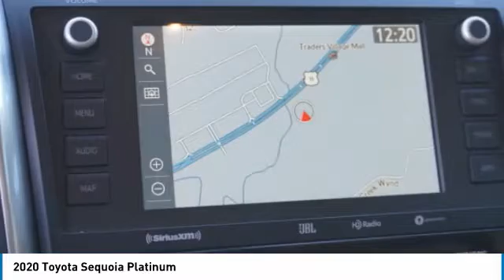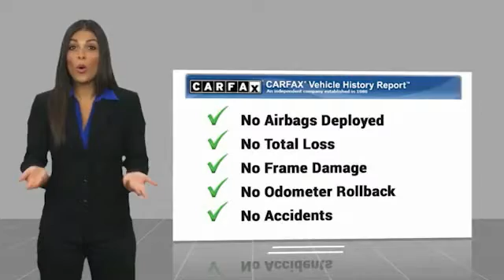2020 Toyota Sequoia Kingsport TN 7020Q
2020 Toyota Sequoia Platinum

2733 East Stone Dr.

CARFAX One-Owner. Clean CARFAX.6-Speed Automatic, 4WD. White 2020 Toyota Sequoia Platinum 4WD 6-Speed Automatic 5.7L V8Recent Arrival!Please contact our internet department with any questions @ (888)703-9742.